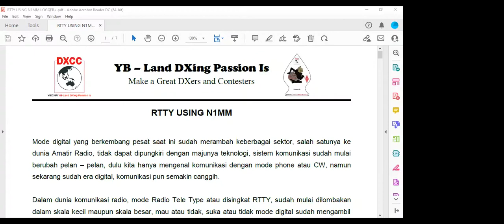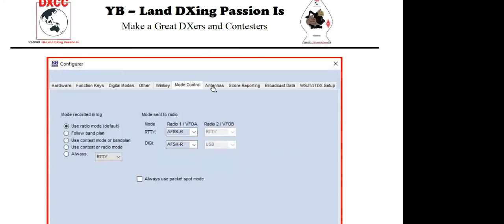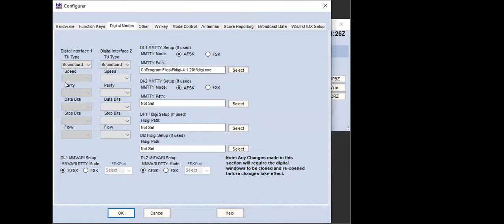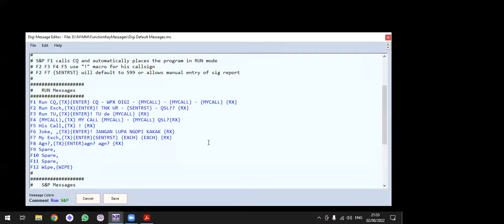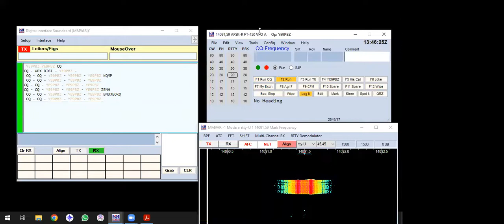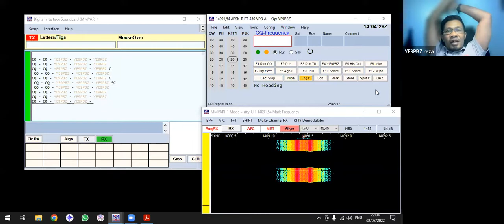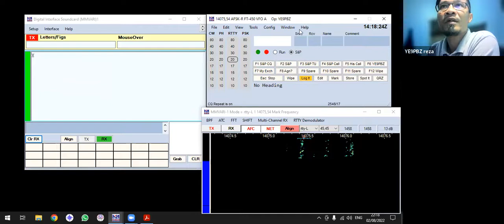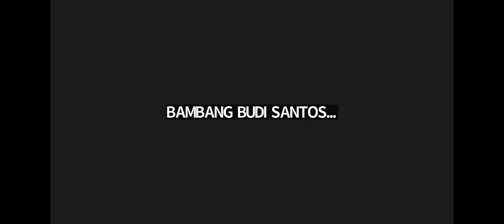Webinar YBDXPI RTTY on N1MM Logger+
YBDXPI Webinar : RTTY ON N1MM Logger+

Terbuka untuk UMUM, Meeting Room untuk 300 peserta
SERTIFIKAT untuk peserta Online & Isi Absen

Tuesday, August 02 · 7:30 – 9:30pm

Passcode : YBDXPI
Meeting Room Available for 300 Participants

Host : YF1AAH - OM Agung
Speaker : YE9PBZ - OM Reza